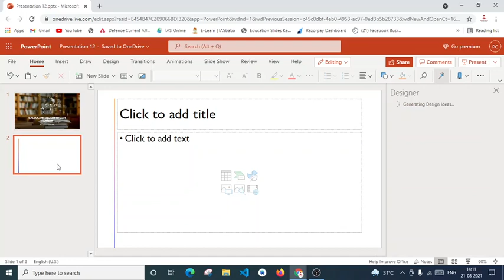1-10000 Square in 5 Seconds | Square Trick | Vedic Maths | Vedic Maths Tricks || by Prashant Nauhwar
For lecture PDF join us on Telegram